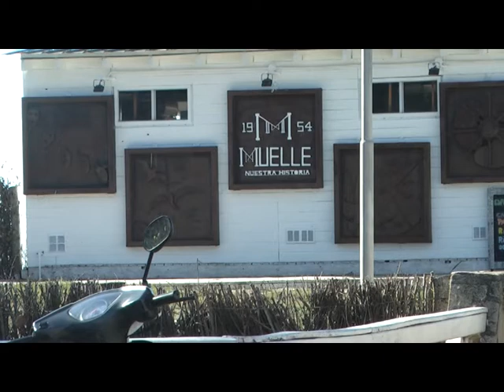ASAMBLEA GENERAL Y ELECCIÓN DE NUEVAS AUTORIDADES EN FOMENTO LUCILA DEL MAR